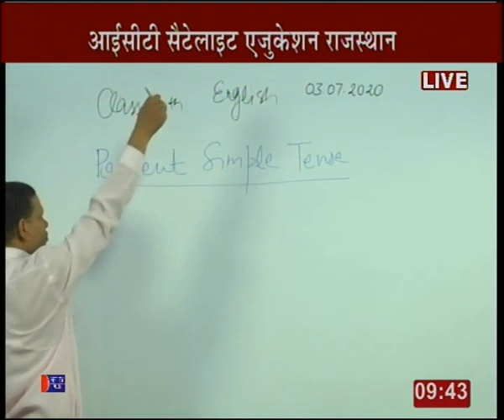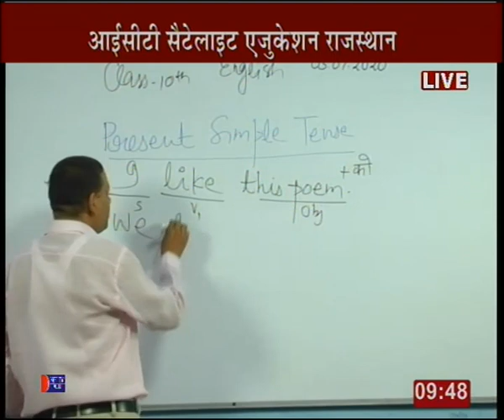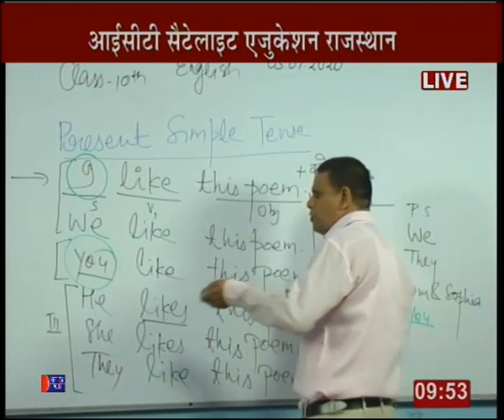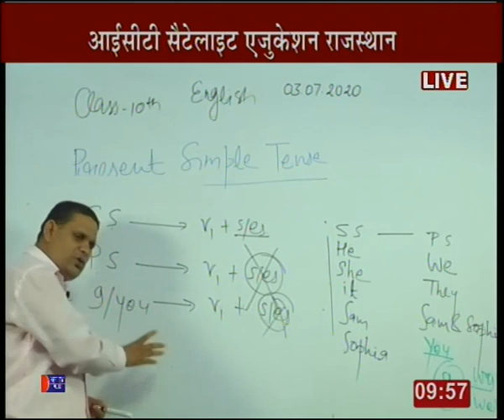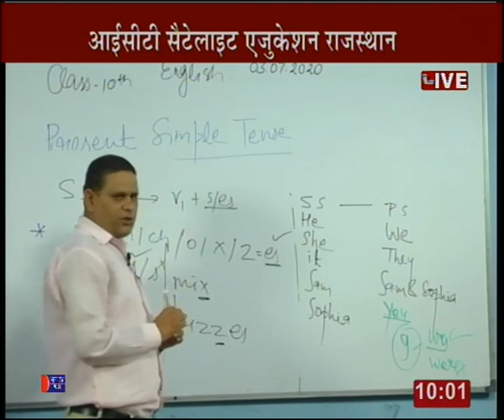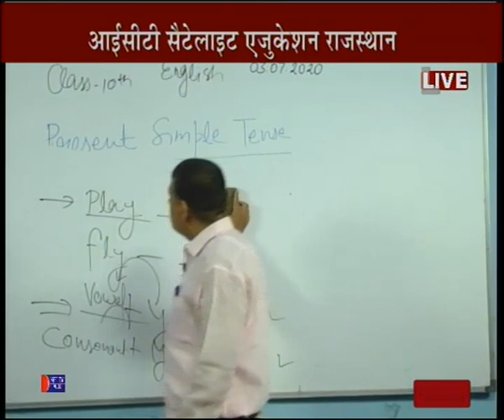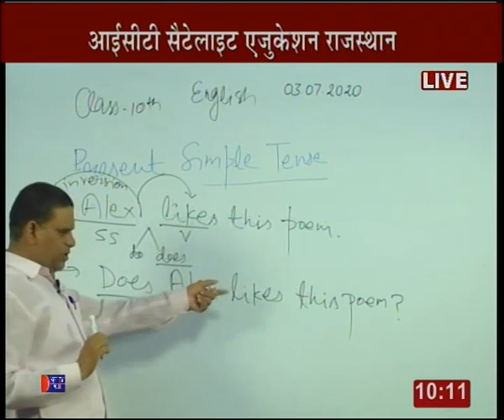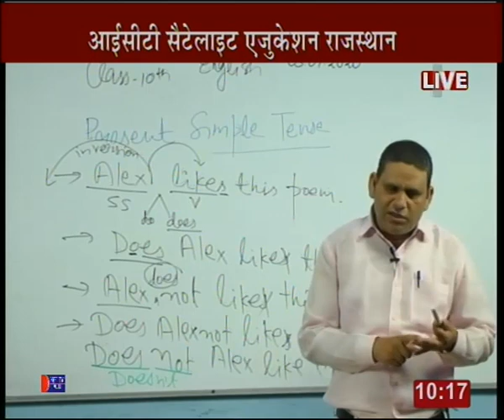Rajasthan ICT Satellite Education English 10th “Tenses” 3 July 2020-21 Lecture-2